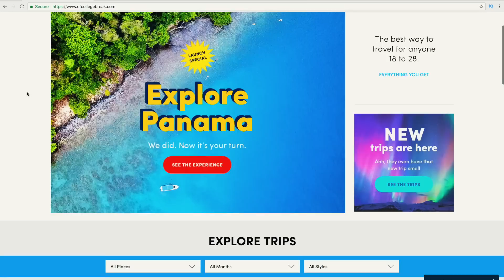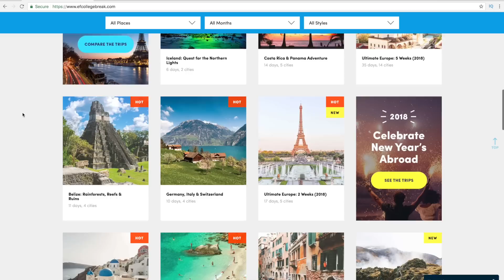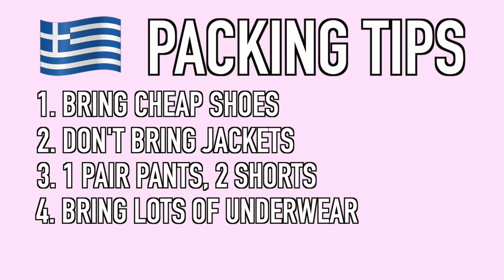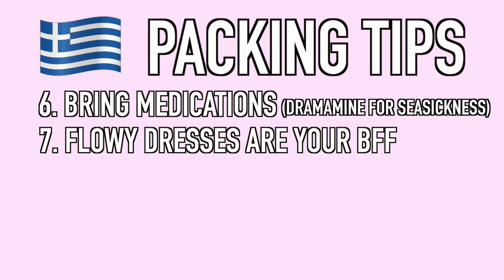GREEK ISLANDS TRAVEL GUIDE: Itinerary + Packing Tips | EF Ultimate Break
OR use 'Adrienne100' at checkout for $100 OFF any trip with EF College Break!

✖ MUSICAL.LY - adriennefinch
✖ YOUNOW - adriennefinch

HEY GUYS! My Ultimate Greek Islands Travel Guide is finally here! I went on an amazing trip with EF College Break to the Greek Islands for 17 days. During the trip, we went to Athens, Crete, Santorini, Ios, Paros, Mykonos. Leave me comments or questions about this trip, EF college break or anything else and I'll do my best answering!

→ FILMING GEAR←
Vlog Camera: Canon G7X
Main Camera: Canon 70D
Main Lens: Sigma 30mm f1.4
Editing Software: Final Cut Pro x
Editing Computer: Macbook Pro